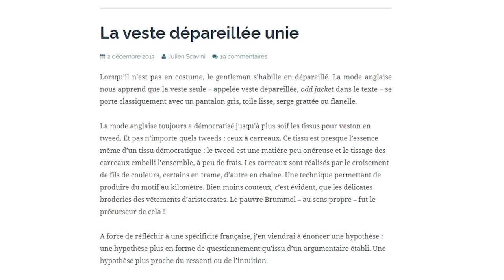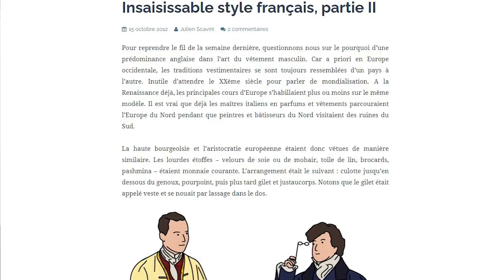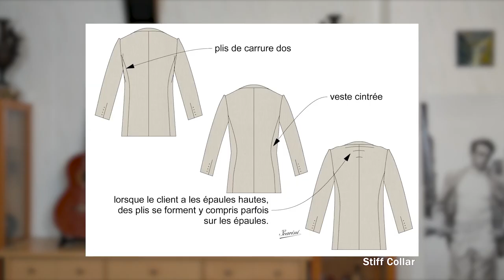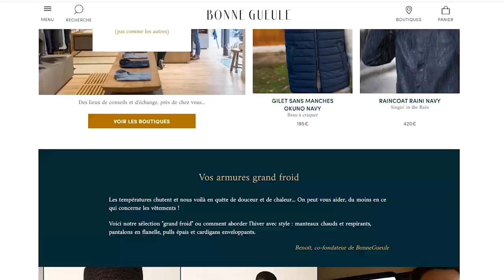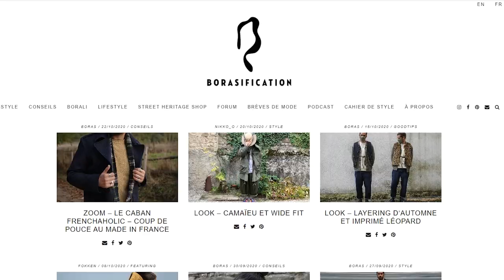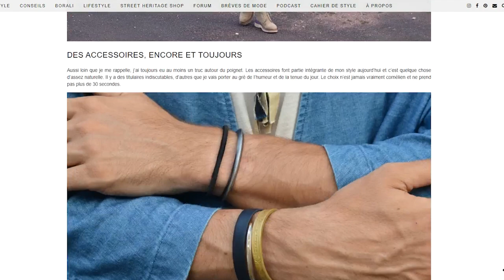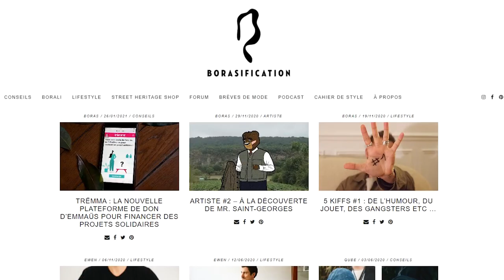Mes 3 BLOGS DE MODE préférés (Stiff Collar, BonneGueule, Borasification)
Dans cette vidéo, je vous parle des 3 blogs de vêtements homme que je préfère et que je consulte le plus souvent.
Bon visionnage !

0:00​ • Introduction
1:14​ • Stiff Collar
3:27​ • BonneGueule
5:41​ • Borasification
7:57​ • Conclusion

Je pense faire partie de la grosse génération qui écume les blogs pour trouver de l’info ou de l’inspiration.
En même temps, quand il s’agit de trouver du contenu sur le style et les vêtements homme, les blogs et les forums sont incontournables. Netflix ?
Les blogs seront-ils toujours aussi consultés voire plus encore ? Hâte de voir l’évolution de tout ça. Pour l’instant, je trouve encore mon bonheur sur les blogs même si j’admets les consulter de moins en moins…

LA DEDICACE

Dédicace à Valéry Khung, créateur du blog de mode homme « JAMAIS VULGAIRE », un blog tourné « style classique » avec beaucoup de tests de marques. C’est d’ailleurs lui qui se fait prendre les mesures sur quelques photos de la vidéo (photos tirées de son article sur Scavini).
Moi qui ait un intérêt pour le style classique, c’est toujours un plaisir de consulter les articles de son blog.

Salut, moi c’est Thomas ! J’ai décidé de créer cette chaîne suite à l’écriture de petits articles sur le style et les vêtements masculins, exercice auquel je me suis essayé pendant la période de confinement, par-ci par-là, durant mon temps libre.

J’hésitais entre un blog et une chaîne. J’ai décidé de me tourner vers cette dernière car je trouve qu’il y a trop peu de contenu du genre sur youtube.

J’espère que ça plaira/divertira/informera et que ça encouragera des personnes ayant les mêmes passions (ou toutes autres passions d’ailleurs) à se lancer également !

MON INSTAGRAM (si tu veux voir quelques tenues ou juste me dire « Salut ! »)

Ça fait plaisir et ça aide à se développer paraît-il.

Voilà, merci d’avoir défilé jusqu’en bas. Bravo 👏